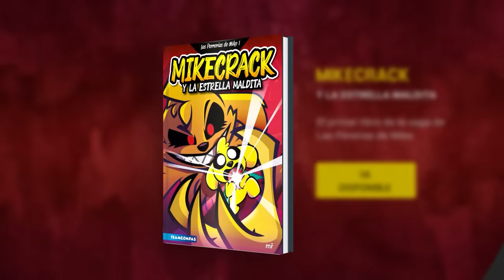LA DESPEDIDA DE ROBERTA 🥺💔 Las Perrerías de Mike Ep. 10 (Temporada 2)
Es hora de que Roberta diga adiós a su familia... Trolli se encuentra en una profunda depresión y Mike se siente vació ¿Cómo harán para seguir adelante con sus vidas?

⭐ Créditos ⭐
Idea original: Mikecrack
Guion: Rodrigo Palacios
Storyboard: Javier Jerez
Dirección de Arte: Javier Jerez
Preproducción: Sefelindez
Animación: Carlos Díaz, Antonio Parrón, Rubén Animator, Isabel Cobo, Iciar Leal
Producción Musical: Dante Zhero, Epidemic Sounds, Jorge Vasconcelo y Juha Myllylä
Doblaje: Mikecrack, Neri Hualde, ElTrollino, Timba VK, Raptorgamer